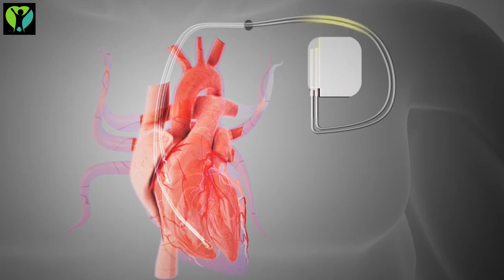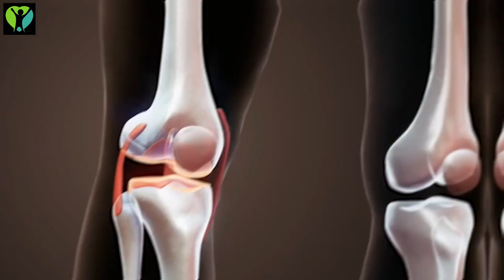The Ultimate Healthy Breakfast to keep you active whole day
Are you looking for the ultimate healthy breakfast that will keep you active and energ throughout the entire day? Look no further! In this video, we will show you how prepare a delicious and nutritious breakfast that will kickstart your metabolism and provide you with the energy you need to tackle whatever comes your way.

We the importance of starting your day off on the foot, which is why we have put together this easy-to-follow recipe that is not only tasty but also packed with essential nutrients to fuel your body and mind. From fruits and whole grains to protein-rich ingredients, this breakfast has it all.

Join us as we walk you through each step of the recipe, sharing tips and tricks along the way to help you create the perfect morning meal. Whether you are a busy professional, a student with a full day of classes ahead, or simply someone who wants to prioritize their health, this breakfast is sure to become a staple in your daily routine.

So say goodbye to sluggish mornings and hello to boundless energy with our ultimate healthy breakfast recipe!

Breakfast foods
Morning Foods
Breakfast
Healthy Breakfast
Healthy Breakfast Foods
Healthy Foods in the morning
what to eat for breakfast
what to eat in the morning
Foods to eat for breakfast
Foods to eat in the morning
Healthy Foods for breakfast
Food
Nutrition
Health
Healthy
Health Normal
HealthNormal